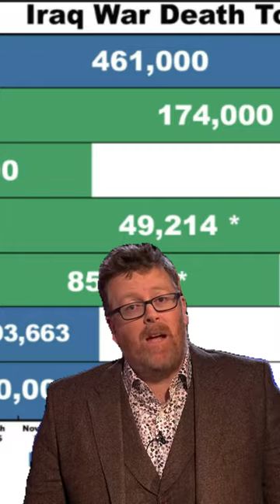Frankie Boyle on the Death of Colin Powell ! P2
Frankie boyle on the death of mass murderer colin powell at the age of , you guessed it 84 !
irritated tv
frankie boyle